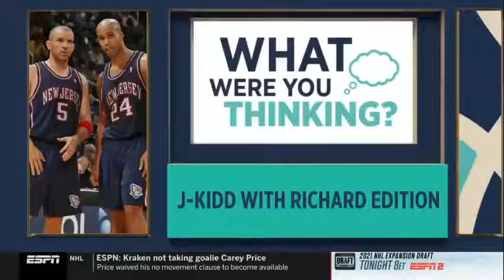THE JUMP | Jason Kidd "Luka is the next King"